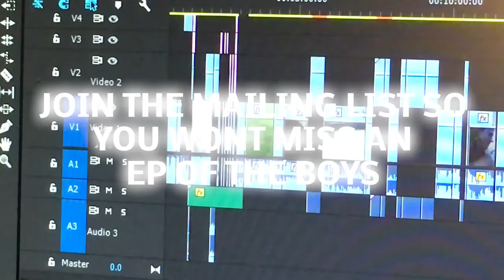YouTube Removed Weed Boys